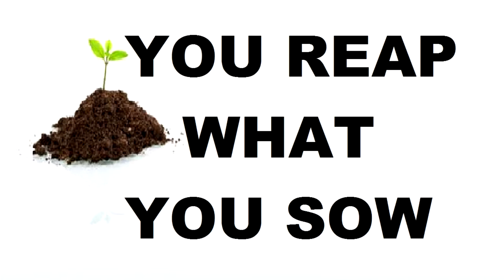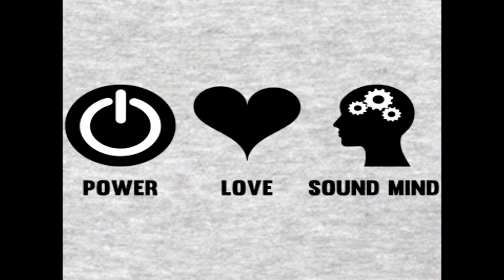End Time Shaking